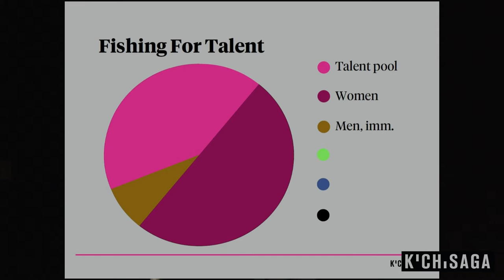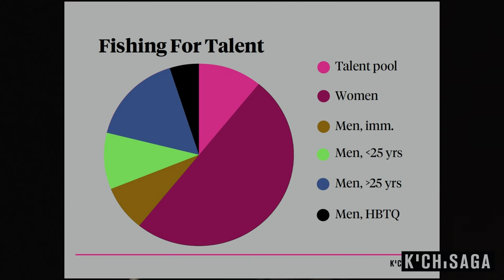Fredrik Eklöf - The Talent Pool - A Kichisaga Lecture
Fredrik Eklöf talks about where managers are recruited, in what part of the talent pool most companies are actually looking, often for historically good reasons, but with increasing risk of missing important talent